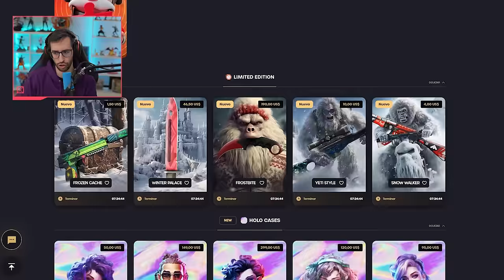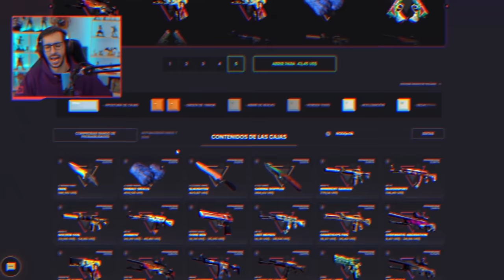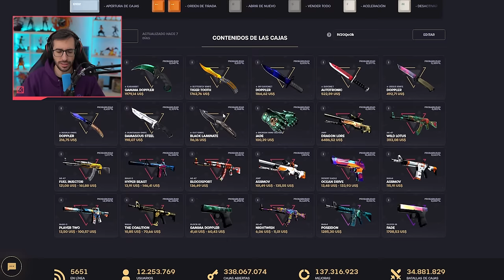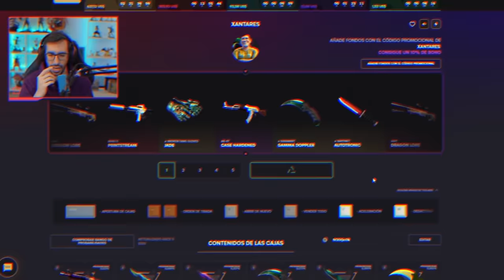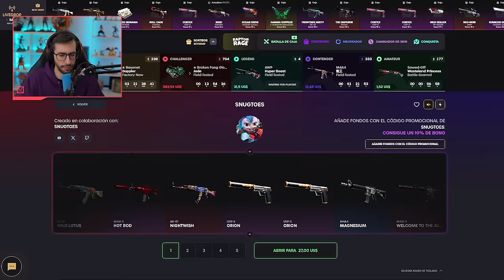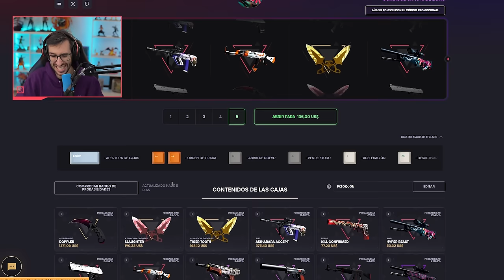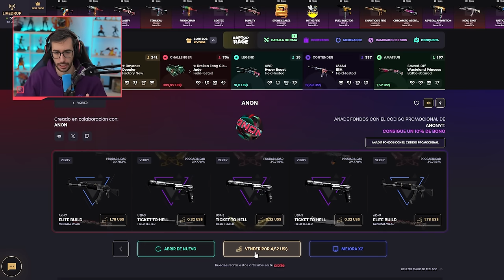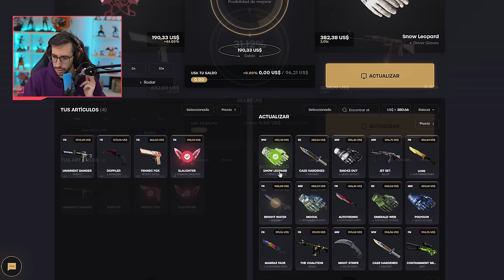¡ME TOCA UN DOPPLER EN LAS CAJAS RUSAS!